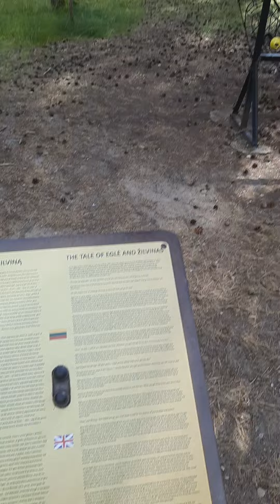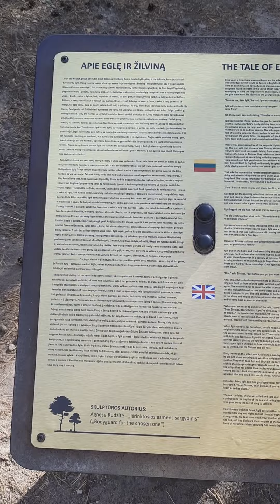Palangos pasakų parke 2022 07 06